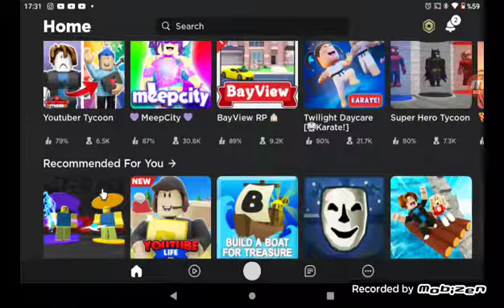İLK ROBLOX VİDEOM